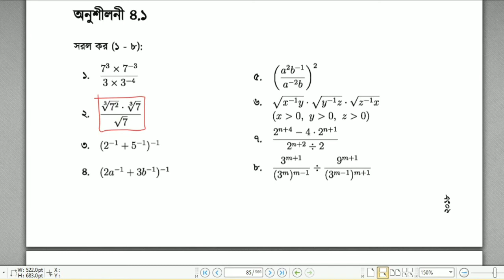অনুশীলনী- ৪.১ (সরল করঃ ১-৮) || সূচক ও লগারিদম || সাধারণ গণিত || Chapter 4.1 (1-8) Solution || SSC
নবম-দশম শ্রেণির মাধ্যমিক গণিত বইয়ের অনুশীলনী - ৪.১ (সূচক) এর ১-৮ নং সমস্যার সহজ সমাধান দেওয়া হল।

SSC Chapter 4.1 Exercise no : 1-8 Solution